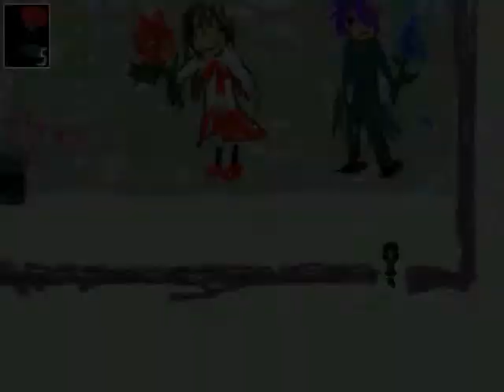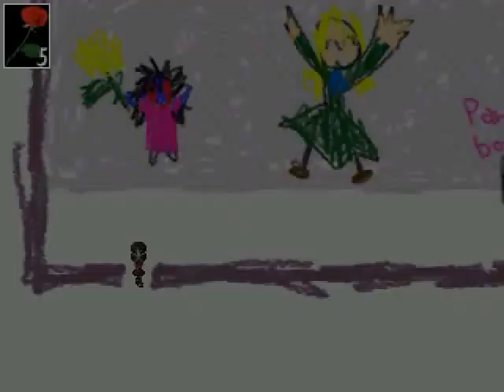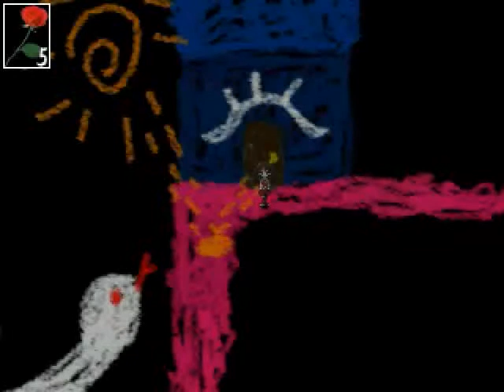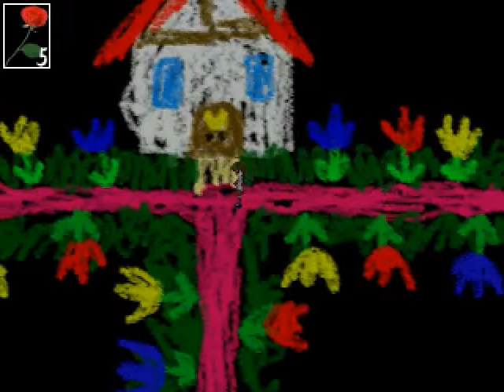IB14 siguendo a los astros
como estan señoritas y señoritos que me cuentan otra edicion espero que les guste un saludote XD